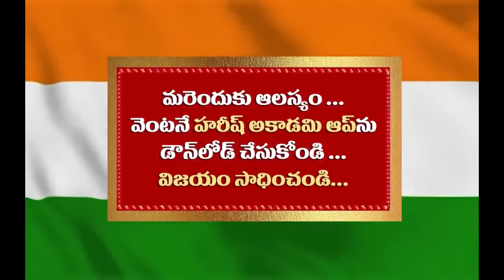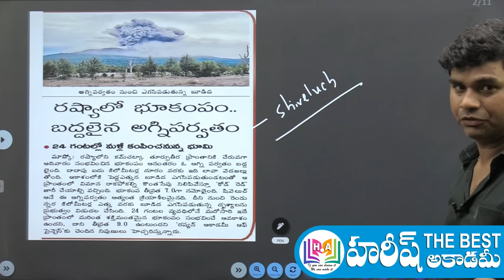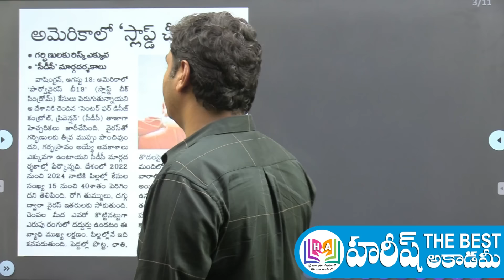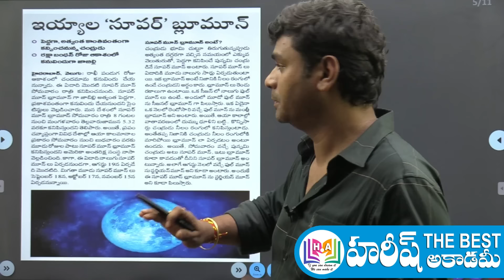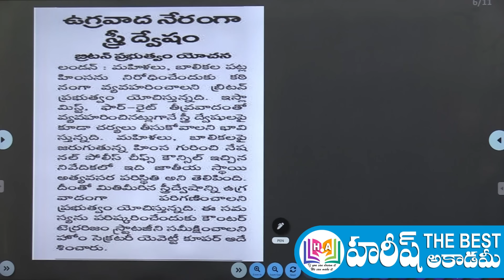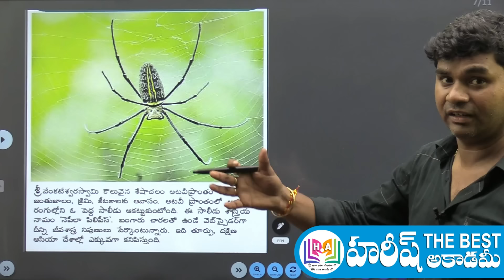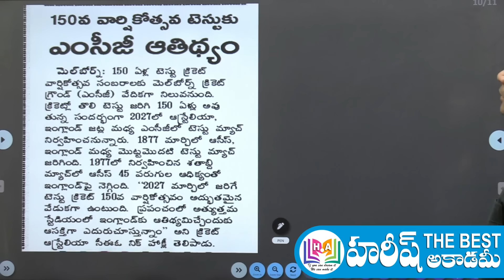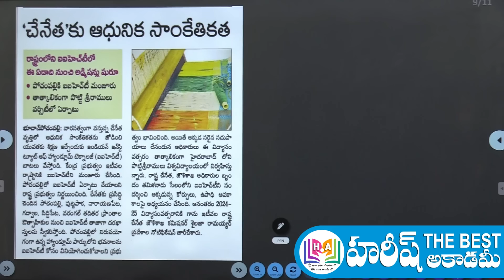Daily Current Affairs in Telugu | 19 August 2024 | Hareesh Academy | APPSC | TGPSC | Group-2 | CDPO